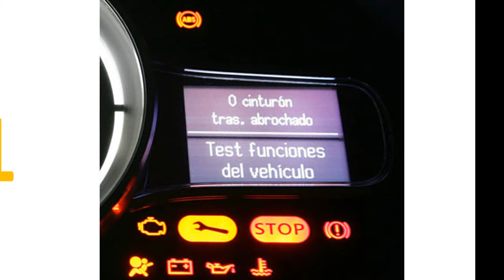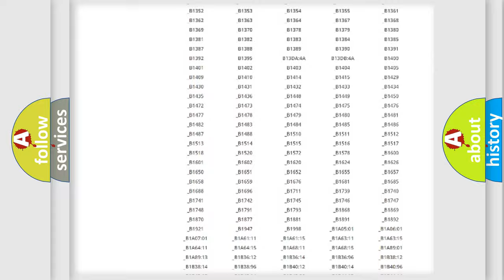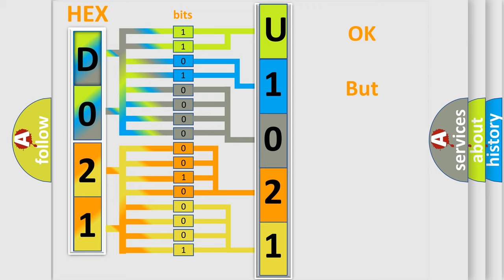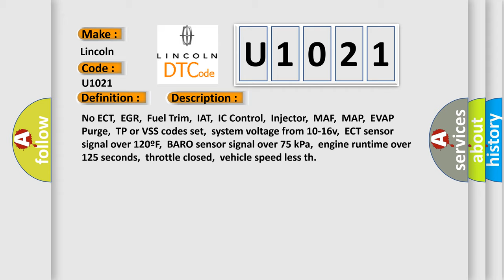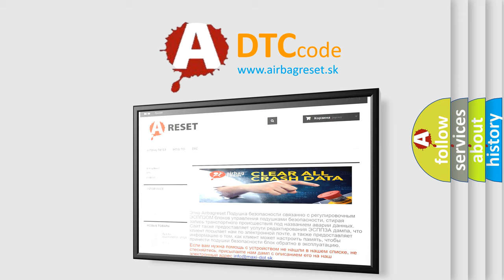DTC Lincoln U1021 Short Explanation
Contents:
0:21 Basic DTC analysis according to OBD2 protocol standard.
1:48 Insight into programming
2:58 A diagnostically understandable description of the Diagnostic Trouble Code
3:05 Basic error definition

Make:
Lincoln
Code:
U1021
Definition:
Idle Speed Control System Low RPM
Description:
No ECT,EGR,Fuel Trim,IAT,IC Control,Injector,MAF,MAP,EVAP Purge,TP or VSS codes set,system voltage from 10-16v,ECT sensor signal over 120ºF,BARO sensor signal over 75 kPa,engine runtime over 125 seconds,throttle closed,vehicle speed less th
Cause:
Air intake system leaks in the EGR or PCV system (PCV valve)Fuel delivery system is too lean or too rich during the testInspect the engine mounts for damage to the mountsInspect the throttle linkage adjustment and tensionInspect the thro